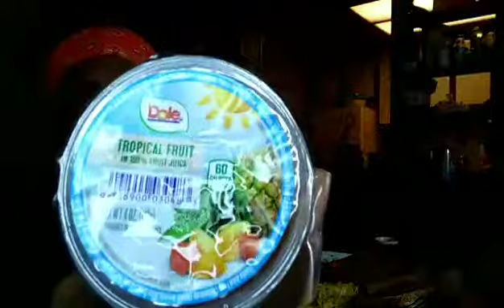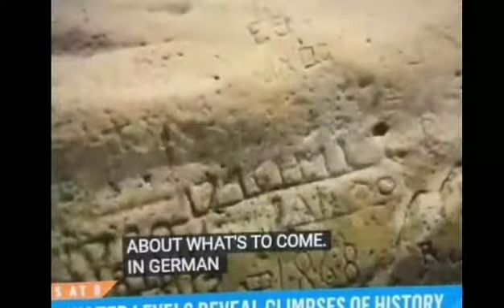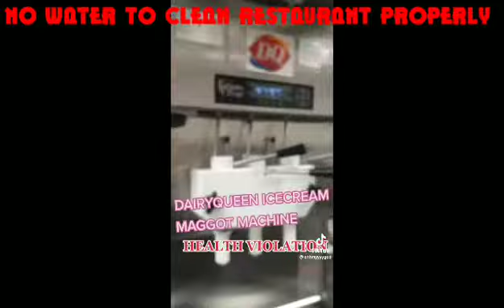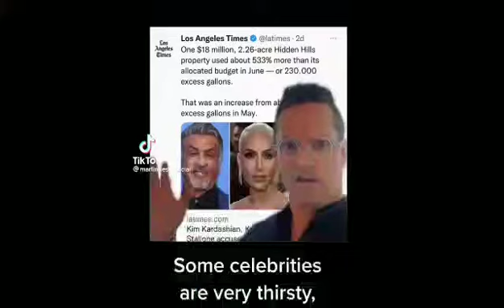So It Begins: Receding Waters, Droughts, Un-Alived Bodies, and Extreme Temps w/Breakfast Mukbang